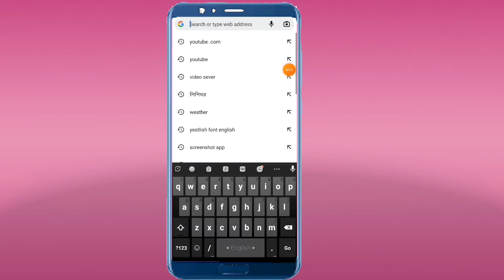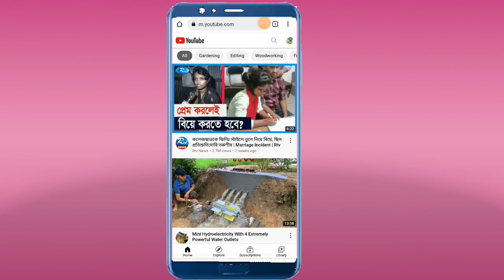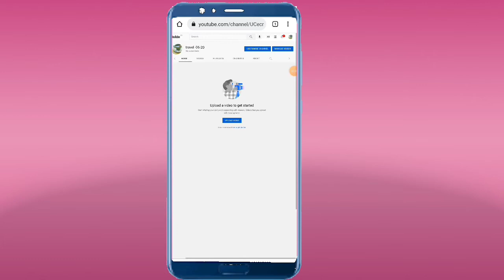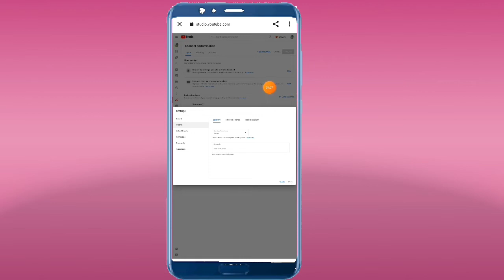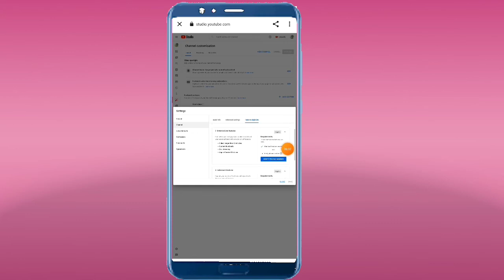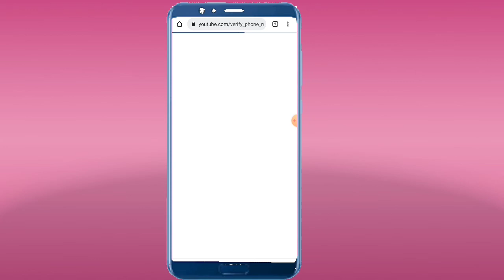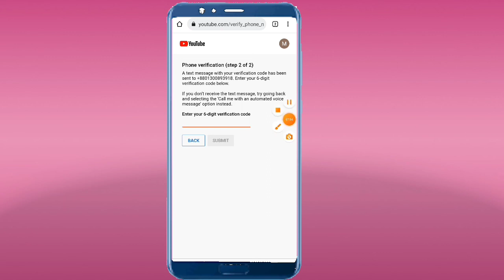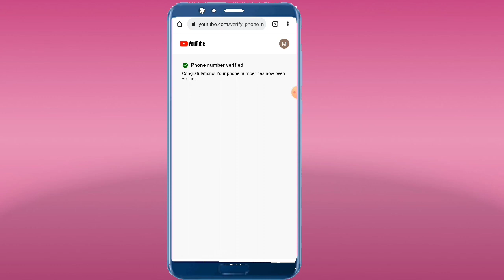How to verify a YouTube channel in mobile phone, YouTube channel verify mobile phone